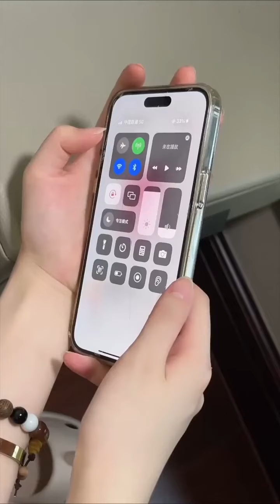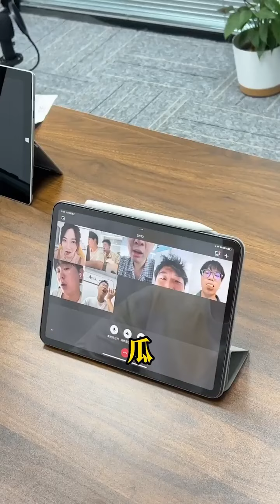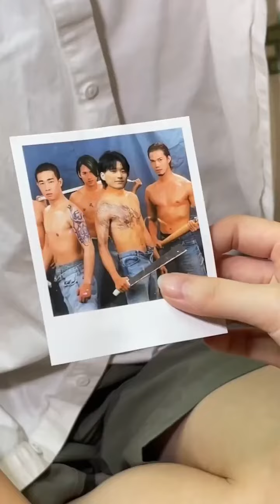【佳哆宝EP138】当我背着男友见相亲对象时，不料被对象抓个正着，这下可解释不清了！